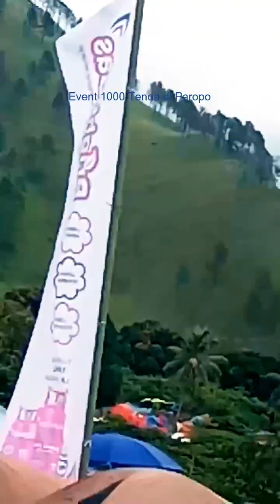Event 1000 Tenda di Paropo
Pagelaran seribu tenda di Desa Paropo Kecamatan Silahisabungan Kabupaten Dairi, tanggal 1 sampai 3 Desember 2023.